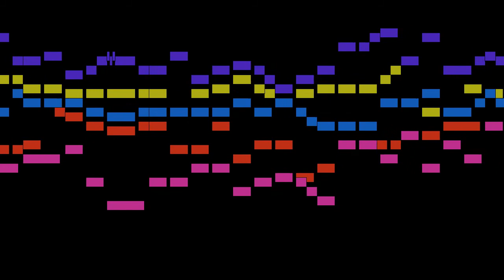Marais - Bourée pour la Suite de la Nymphe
An animated score of "Bourée pour la Suite de la Nymphe", from Ariane et Bacchus, by Marais.